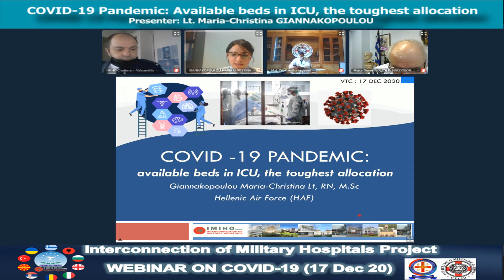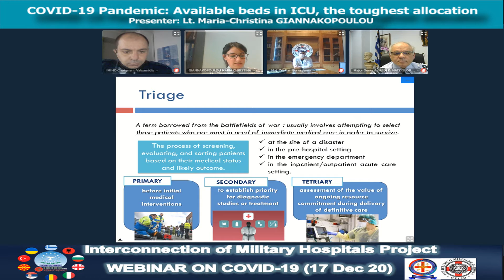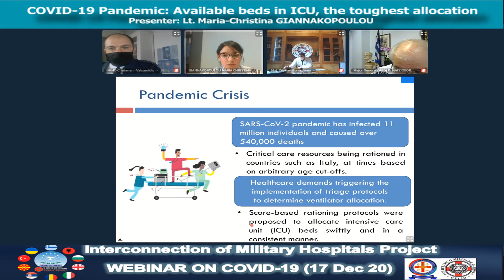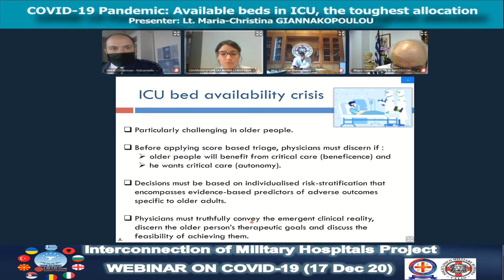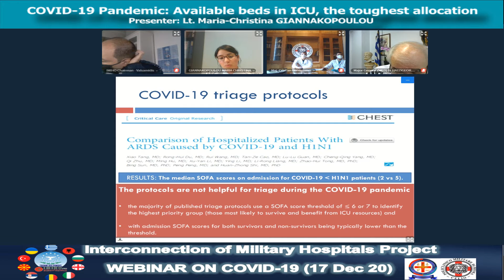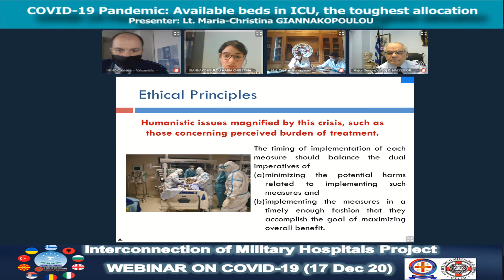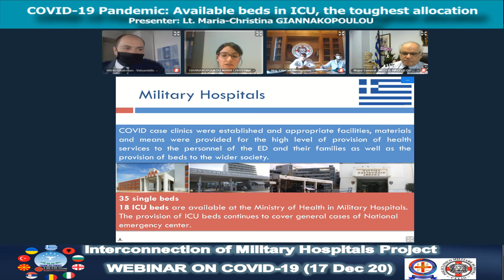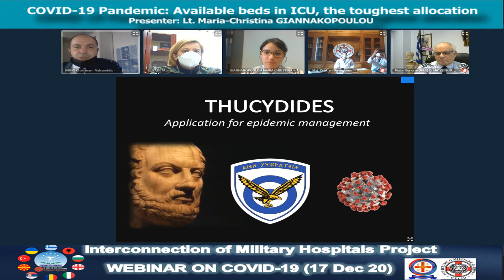COVID-19 Pandemic: Available beds in ICU, the toughest allocation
Speech by Lt. Maria-Christina GIANNAKOPOULOU on decision process regarding allocation of  intensive care unit beds.
Presented during the IMIHO  COVID-19  Webinar, executed on 17 Dec 2020 via Videoteleconference.